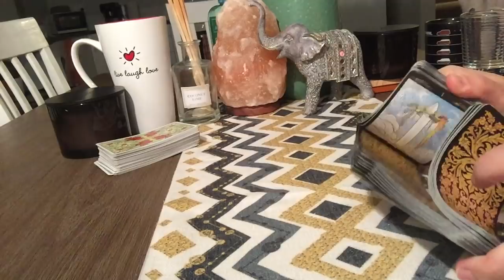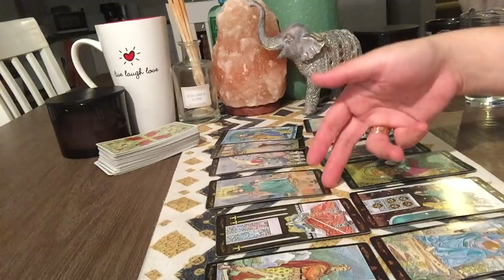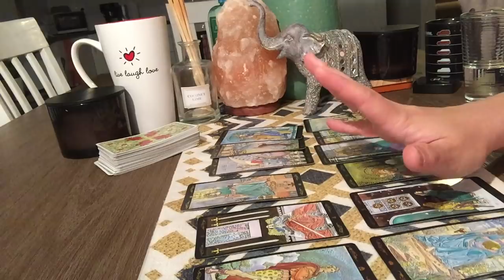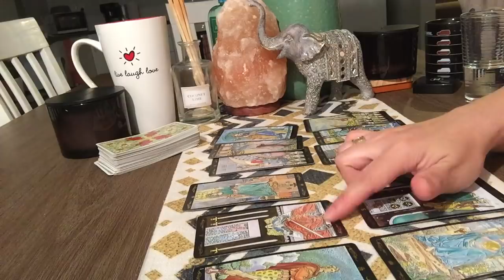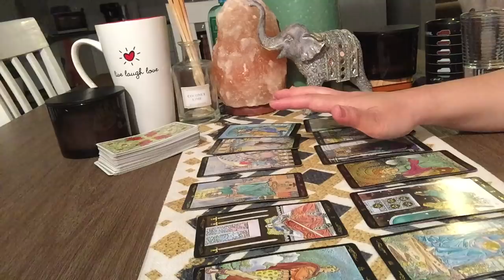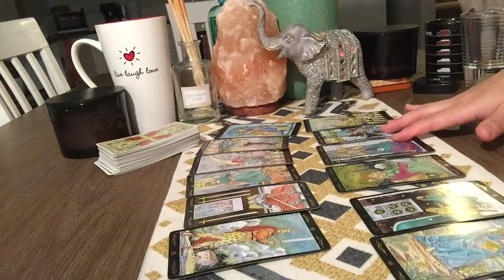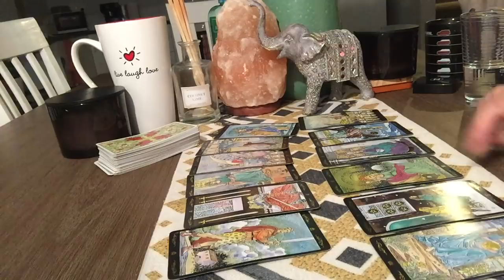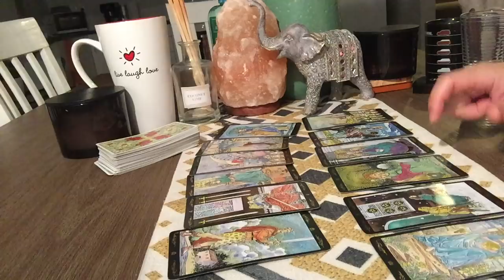SAGITTARIUS~Bring It On! Something To Think About.